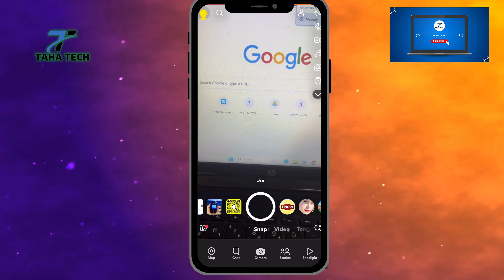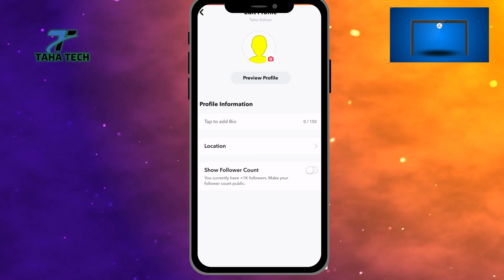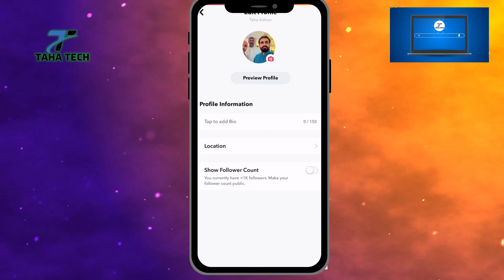How to Change Snapchat Profile Picture (New Method) 2024 I Snapchat Profile Photo Kaise Change Kare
--- Topic Cover ---
how to change snapchat profile picture boy to girl,
how to change snapchat profile picture 2024,
change snapchat profile picture,
how to change profile picture on snapchat,
how to change snapchat profile picture,
how to change snapchat profile picture from gallery,
how to change snapchat profile picture background,
how to change snapchat profile picture color,
how to change snapchat profile picture on pc,
how to change snapchat profile picture emoji,
how to change snapchat profile picture female to male,
how to change snapchat profile picture iphone,
how to change snapchat profile picture malayalam,
snapchat pe profile kaise change kare,
snapchat profile photo kaise change kare,
snapchat pe dp kaise change kare,
snapchat ki profile change kaise kare,
snapchat me avatar kaise change kare,
snapchat par apna username kaise change kare,
snapchat dp change kaise kare,
how change snapchat profile picture,
snap ki dp kaise change kare,
how to change your profile picture on snapchat 2024,
how to change your profile picture on snapchat 2023,
how to change your public profile picture on snapchat 2024

00:00 Introduction
00:50 Go To Profile
01:00 Public Profile
01:30 Icon Plus Button
02:01 Preview Profile